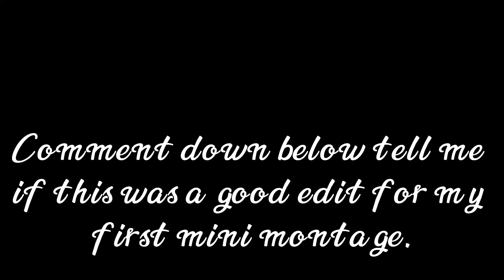Short mini montage!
Just posting this to see the view difference between a video and a short